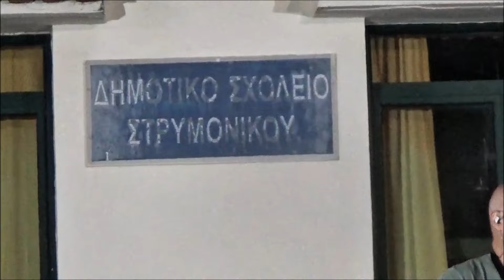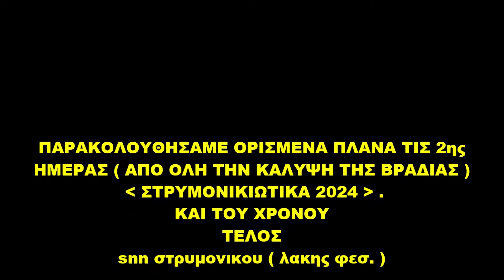KYΡIAKH 25 /8/2024 LIVE ΠΛΑΝΑ ΑΠΟ ΤΗΝ 2η ΗΜΕΡΑ ΣΤΑ ΠΛΑΙΣΙΑ /// ΣΤΡΥΜΟΝΙΚΙΩTIKA 2024 ///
ΤΟ ΒΙΝΤΕΟ ΑΥΤΟ ΕΙΝΑΙ LIVE